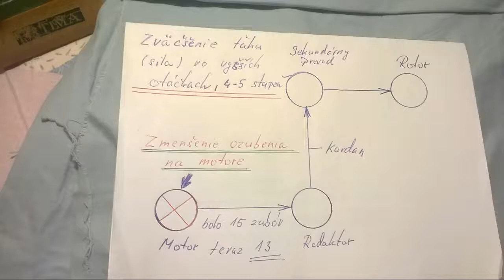14 zubové ozubenie